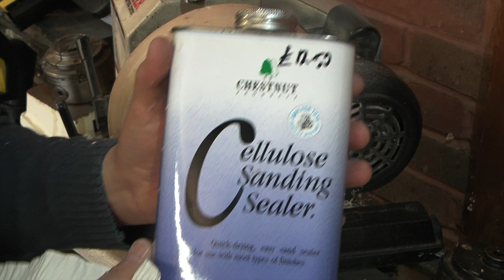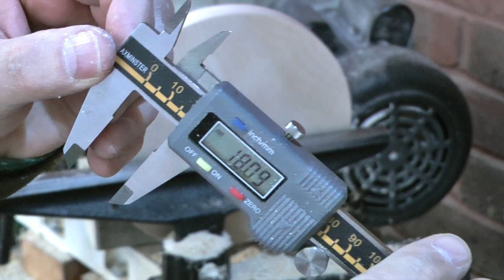Neo-Pixel LED Clock - Turning the Mount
This video is about turning the wooden mount for a Neo-Pixel ring LED Clock.

The project was inspired by the bogs of Max Maxfield and Duane Benson: